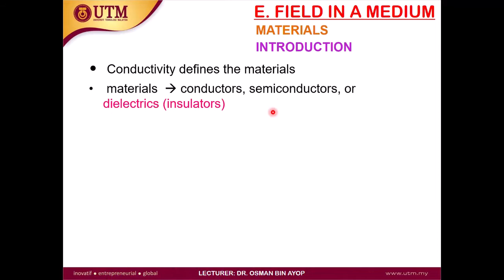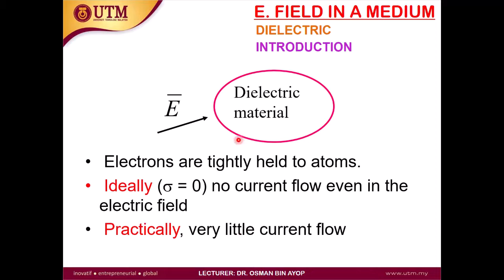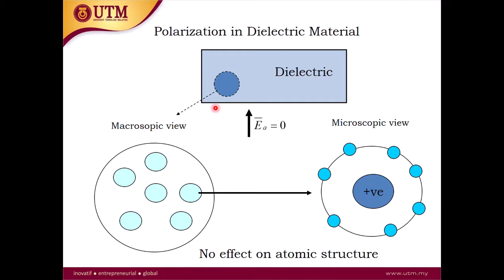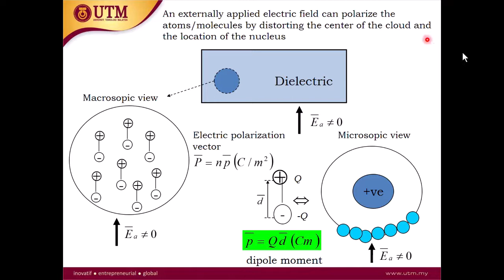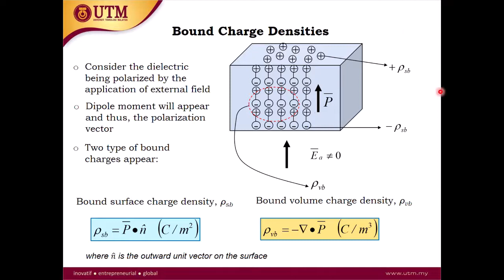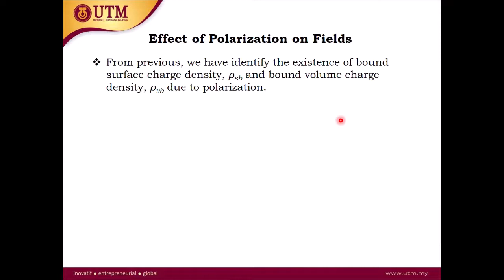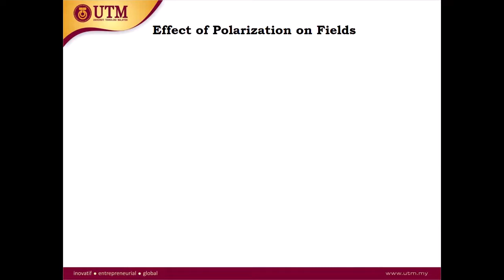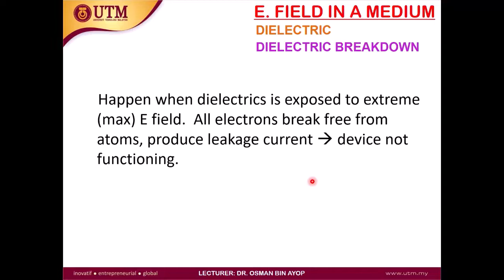EMT Chapter 5: Electrostatic Field in a Medium (Part 6 - Materials)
Hello! For those who have followed my teaching video so far, we already learnt to find the electric field intensity for various charge systems but, in free space / vacuum. In Chapter 5, we will learn about Material. Materials can be classified into conductor, semi-conductor, and dielectric (insulator) based on the material conductivity on electric currents.

For part 6, you will learn about materials, specifically dielectric materials. You will see what happened to the atom of dielectric materials when exposed with external electric field. Then, you will be introduced with the concept of bound volume charge density and bound surface charge density which only exist inside dielectric materials.